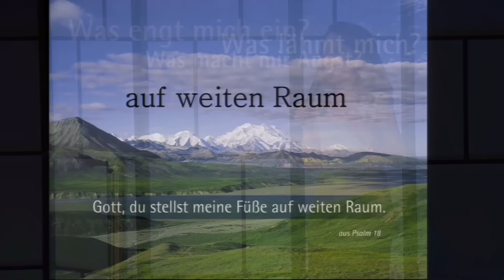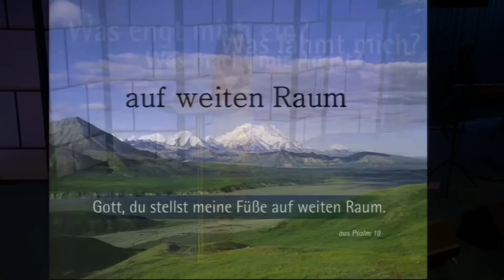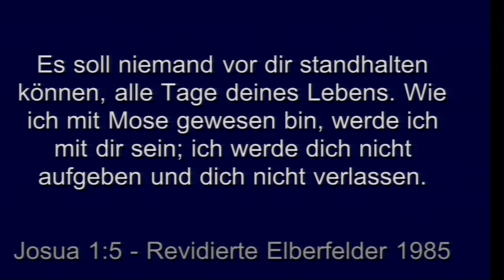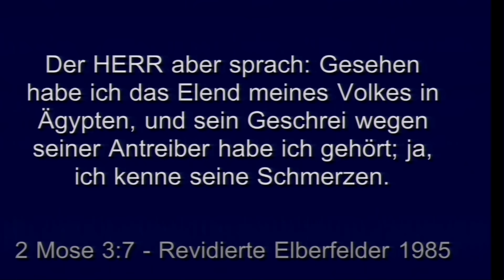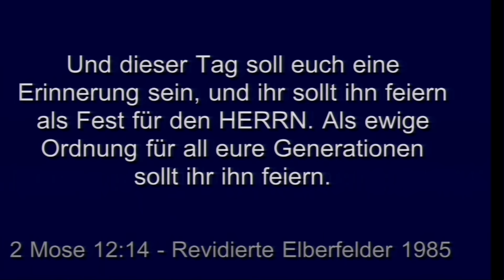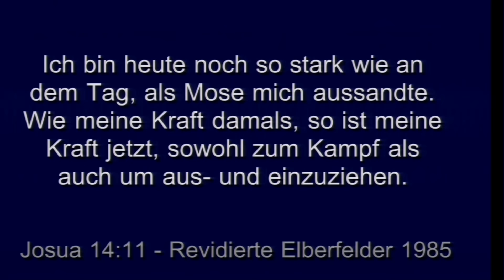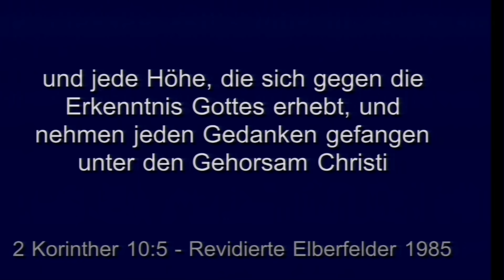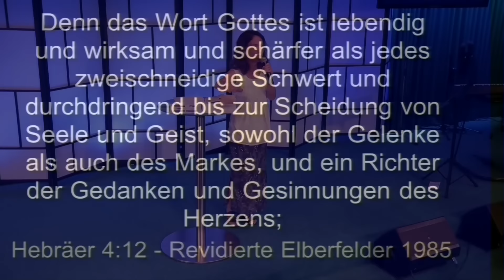Nadine Moos - Auf weiten Raum - 19.07.2015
Gottesdienst mit Rev. Nadine Moos auch hörbar und zum downloaden über oder über iTunes Podcast